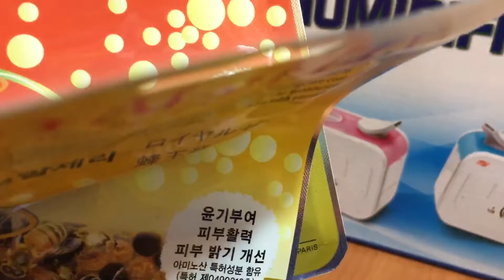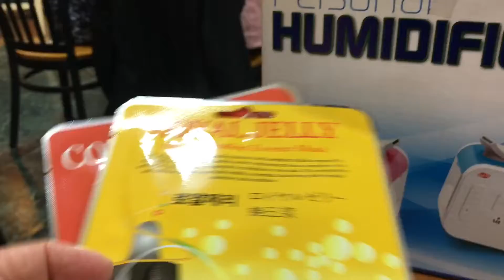At Assi International Plaza in Niles, Illinois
Eating Korean noodles and bought humidifier